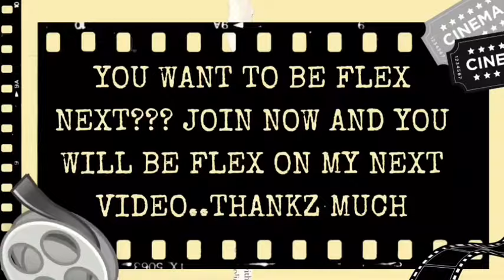Special Spaghetti for Asawakoh || My Very Own Spaghetti Style || MBH❤️91919ForEver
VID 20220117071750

💑💸Please support and connect to my
MEMBERS & SUPER CHATTERS

MEMBERS

SUPER CHATTERS